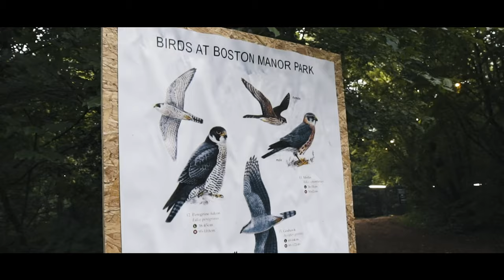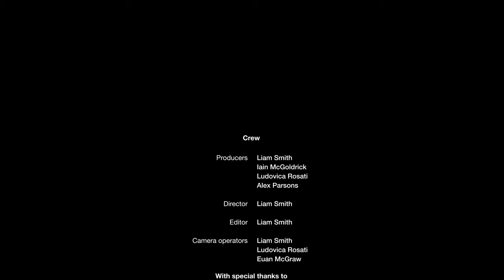How Junction 2’s Incredible Production Makes It One Of The World's Most Recognisable Festivals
The production at Junction 2 helps make it one of the most instantly recognisable festivals in the world.

Taking place in the sprawling Boston Manor Park in London, we speak to Junction 2 head of production, Loz Poulton, the festival's head of operations, Zofia Plonczak, Adam Beyer, Max Cooper and KT as part of our Power of Production series.